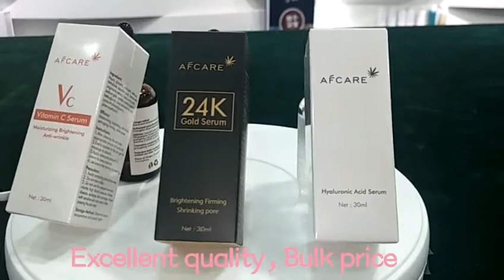Afcare moisturizing whitening serum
new items
Factory price
Excellent quality
Fashionable design
Free samples
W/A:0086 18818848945